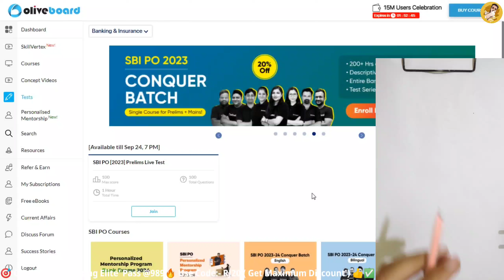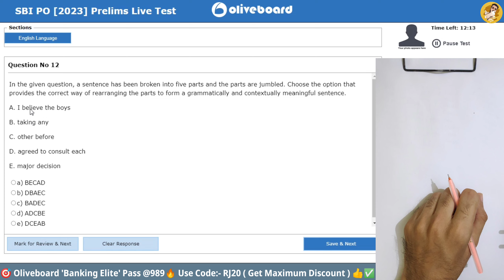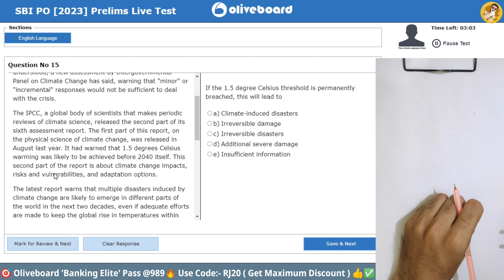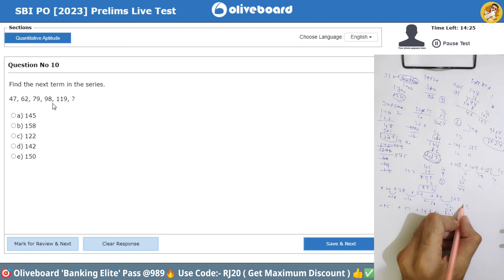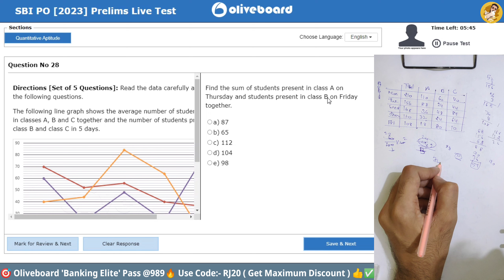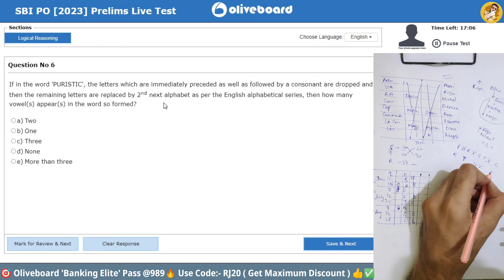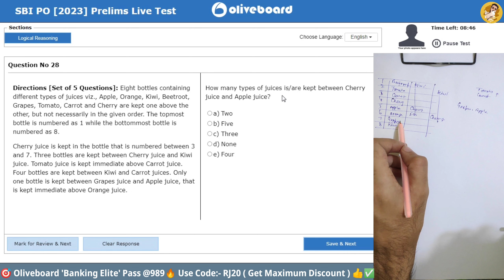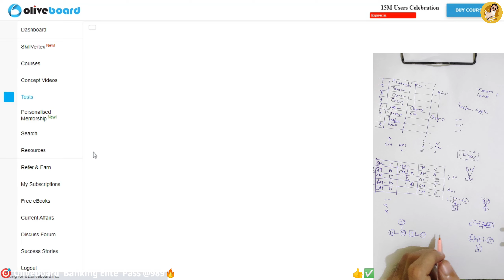🎯 Oliveboard SBI PO live mock test📚✍️23Sept | Share your Score👇| How to Attempt Mock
Oliveboard SBI PO live mock test 23 Sep | Banker Dost

Testbook Code:-E3IFCI✅

Oliveboard Code:-RJ20 ✅

Oliveboard sbi po live mock test 2023 23sep
Oliveboard sbi po live mock test 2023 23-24sep
Oliveboard SBI PO today live mock test
oliveboard ibps po live mock test today
sbi po
ibps po
ibps po cut off 2022
ibps po vacancy
ibps po pre cut off 2022
ibps po score card 2022
ibps po scorecard
ibps po score card 2023
ibps po scorecard mains
ibps po scale 2 salary
ibps po score card 2022 mains
ibps po scale 3 salary
ibps po score card for selected candidates
ibps po score
ibps po score card 2021
ibps po scorecard after interview
ibps po scale 1 salary
ibps po quant strategy
ibps po quant syllabus
ibps po quant mains
ibps po quantitative aptitude adda247
ibps po quadratic equation
ibps po qualification 2023
ibps po quant memory based paper 2022
ibps po question paper 2022
ibps po quantitative aptitude
ibps po reasoning classes
ibps po reasoning
ibps po reasoning previous paper
ibps po reasoning syllabus
ibps po reasoning mock test 2022
ibps po reasoning mains
ibps po reasoning memory based 2022
ibps po reasoning puzzle
ibps po reasoning syllabus 2023
ibps po reasoning strategy
ibps po ga questions 2022
ibps po general awareness
ibps po ga preparation
Guidely rrb po mock
Oliveboard ibps PO live mock test 2023 sep
Oliveboard ibps PO today live mock test
Testbook mock
oliveboard mock test
oliveboard
oliveboard free mock test
oliveboard mock
oliveboard rrb mock
100% accuracy
oliveboard ibps clerk live mock
oliveboard ibps clerk free mock
ibps clerk quant memory based 2022